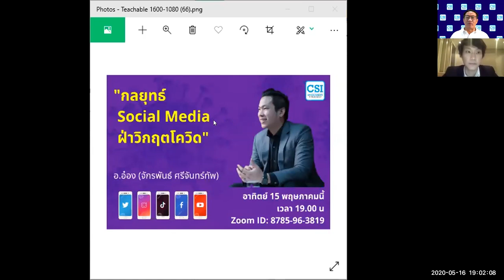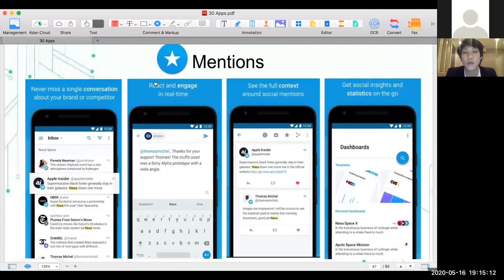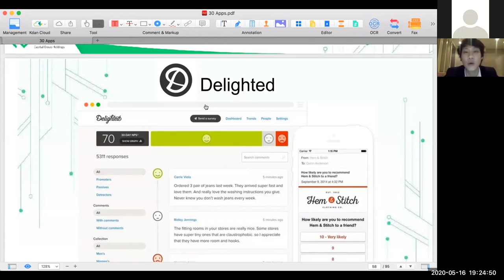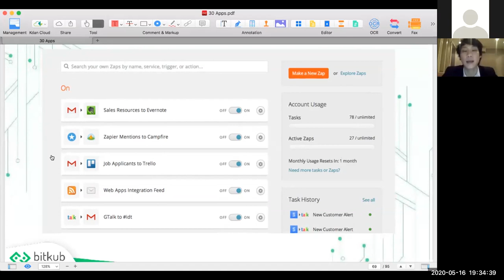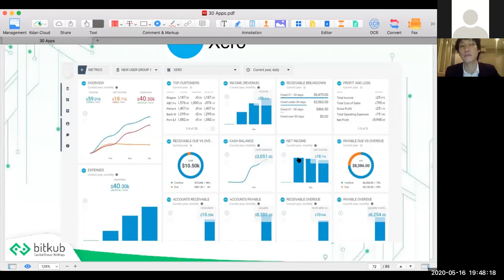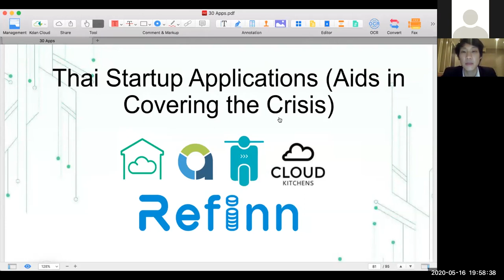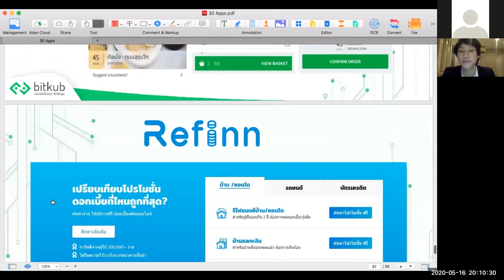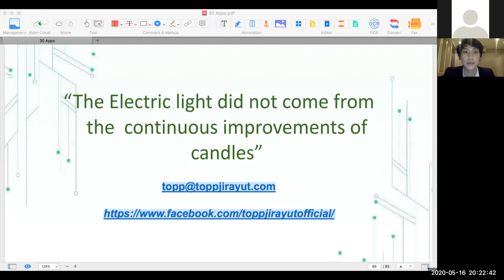"30 Apps เจ๋งๆ สำหรับ Work from Home" ตอนจบ คุณท็อป (จิรายุส ทรัพย์ศรีโสภา)